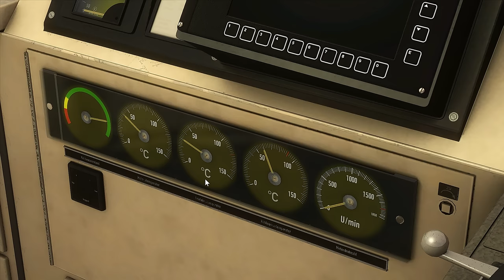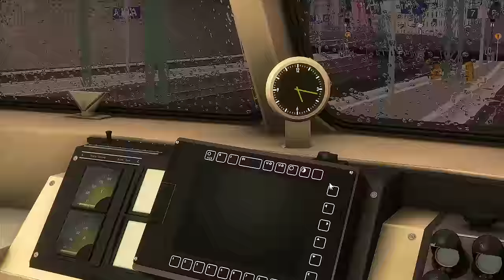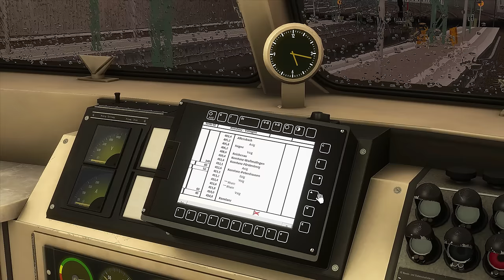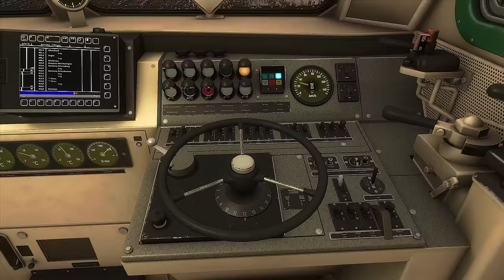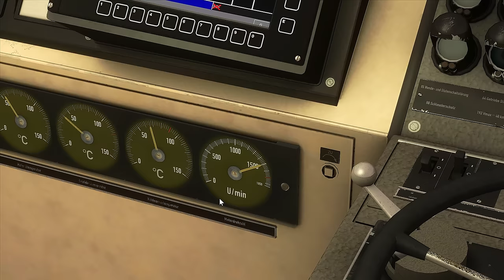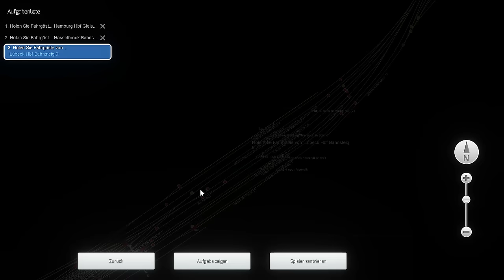ABSCHLEPPEN | Regional Express & BR 218 Unterstützung | TRAIN SIMULATOR 2021 | Hamburg - Lübeck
Eigentlich sollte es ja mit der Kastenlok aus dem Hause LEW von Hamburg nach Lübeck gehen, doch unser Fahrzeug streikt heute. Stattdessen bekommt unser Zug jetzt eine Vorspannlokomotive / Abschlepplok welche den Zug ziehen wird. Und damit wir unsere Fahrt noch angenehmer gestalten können, sogar eine schöne und zuverlässige BR 218 der Pressnitztalbahn ( PRESS ). Viel Spaß bei der Reise über die Vogelfluglinie von Hamburg nach Lübeck.

Strecke: Hamburg - Lübeck | DTG - Dovetail Games
Triebfahrzeug: BR 218 PRESS | Virtual Railroads